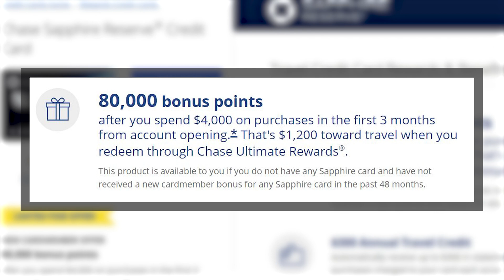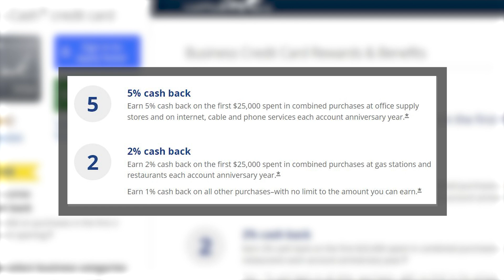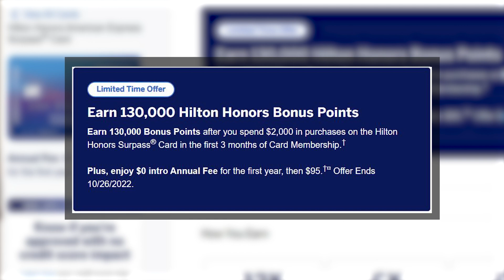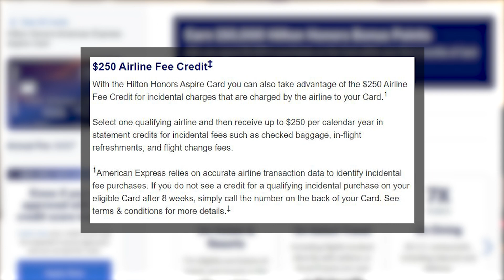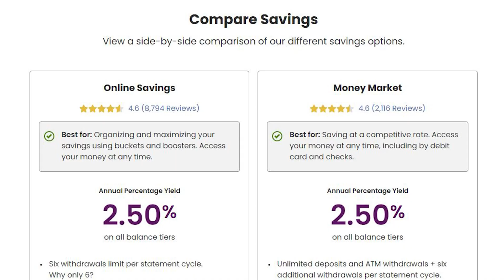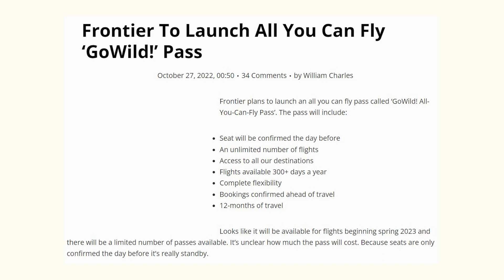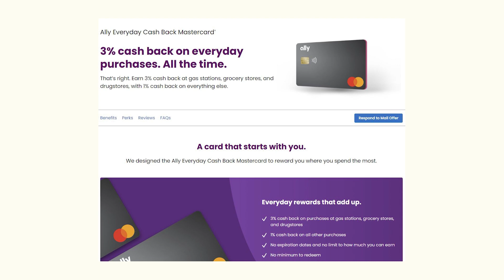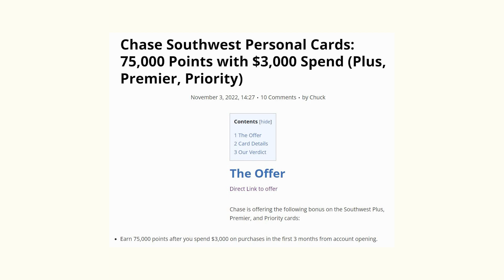The PLATINUM CARD Just Got BETTER! CHASE UPDATES! | What's Happening in The Credit Card World Ep.19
THANK YOU again to Ekster Wallets for being the first sponsor of this channel.

*This code is STACKABLE on top of other codes*

3. Comment on which Wallet you Want and Why!

Timestamps:

00:00 - Intro
00:45 - Giveaway
01:10 - News Story #1
03:07 - News Story #2
04:45 - News Story #3
05:57 - Lightning Round

The content of this video and this channel are just my own personal opinions based on my experience. I am not a professional financial advisor, or CPA and do not provide tax, legal, or accounting advice. Please consult a financial professional before making changes to your finances.

Meaning I’m not currently tied to any referral program that will give me a portion of their profits. These are all my personal links and would help tremendously in improving the channel if you were to decide to help out.

The information provided in this video is accurate as of the date of posting. Some of the offers mentioned may no longer be available.